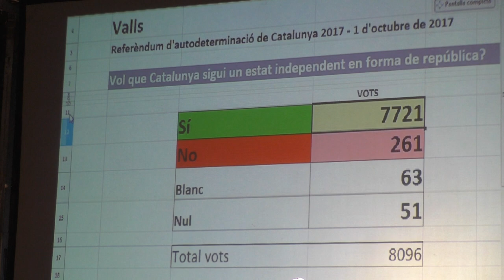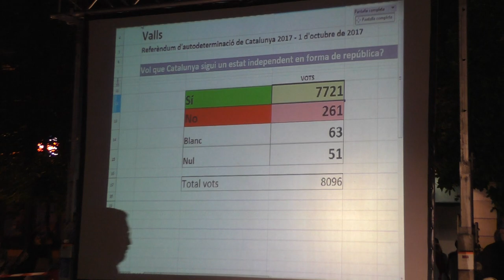Anunci del resultat del Referèndum a Valls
A les 10 de la nit, l’alcalde Albert Batet, va anunciar el resultat del referèndum d’independència a Valls. Amb una plaça de El Pati, plena de gom a gom s’ha anunciat que el poble havia votat un 95,4% a favor de la independència i un 3,2% a favor de mantenir el sistema actual. En blanc un 0,8 i nuls 0,6%.
Molts vallencs es van mantenir tot el dia davant dels col·legis electorals per garantir que tothom pogués votar lliurement dels atacs que forces armades estaven realitzant per tot Catalunya.